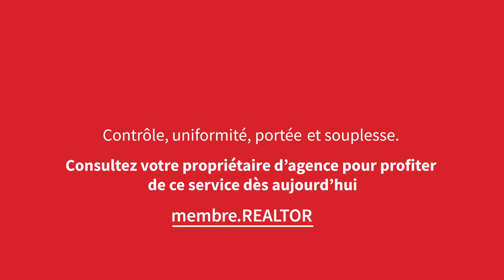Bassin national de données | SDDMC de REALTOR.ca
Le Bassin national de données vous permet d’augmenter le nombre d’inscriptions sur votre propre site Web. De plus, il vous permet d’afficher vos propres inscriptions sur les sites Web d’autres membres, ce qui augmente la visibilité de vos inscriptions.

Il est possible d’adapter les fils du Bassin national de données en fonction du type de propriété, du secteur et du prix. Vous pouvez donc présenter les inscriptions qui correspondent le mieux aux intérêts de l’acheteur et à vos spécialisations.

Visitez member.realtor.ca pour commencer ou CREA.ca/ddf pour obtenir plus d’information.